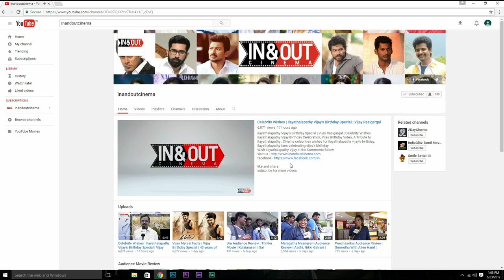Meesaya Murukku | Expectation (vs) Audience Review | Adhi , Aathmika | Vivek | Gopi , Sudhakar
Watch The Expectation vs Audience Review of Meesaya Murukku Exclusively on inandoutcinema Youtube Channel

The wholesome entertainer stars Hiphop Tamizha, Aathmika, Vivek, Smile Settai Vigneshkanth & a lot of youngsters.
Story, Screenplay, Dialogue, Music, Lyrics & Direction - Hiphop Tamizha

Meesaya Murukku Credits:

Produced by Sundar. C
Banner - Avni Movies
Executive Producer - Anbu Raja
Editor - Fenny Oliver
DOP - Kiruthi Vasan & U.K.Senthil Kumar
Art - Gururaj
Choreographer- Siva rock Sankar
Associate Director - Sreekanth
Asst. Directors - Devesh Jeyachandran, Karthik Baskar, Karthikeyan Naveen BK, Bharathan Kumanan, Hariharan Ram, Stephen Alexander & Kathir
Colorist - Sreejith Sarang
Visual Effects - Sanath
Making Video - Dharma
Stills - V Rajan
Sound Design - Raju
Photoshoot - Kiran Koushik
Designs - Sindhu Grafix Pawan
Pro - Johnson